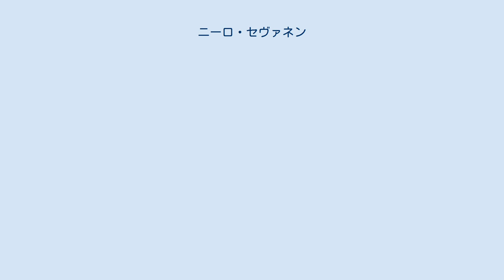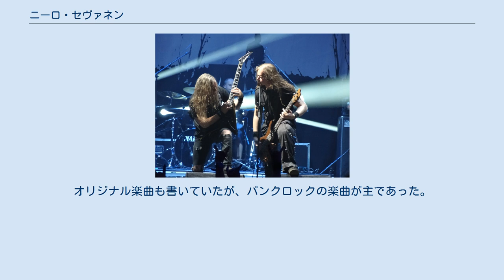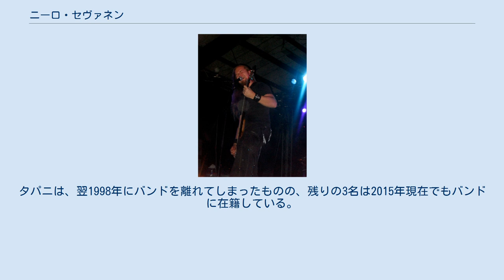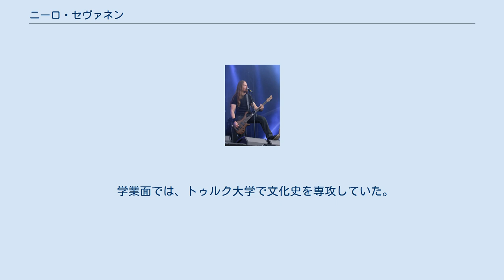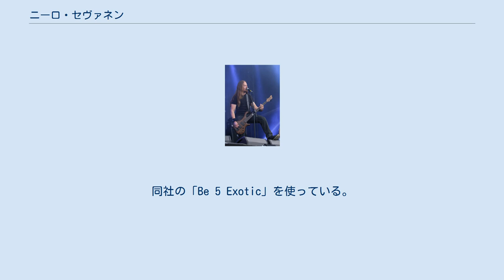ニーロ・セヴァネン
ニーロ・セヴァネン（Niilo Sevänen、1979年8月19日 - ）は、フィンランドのヘヴィメタルミュージシャン（ボーカリスト、ベーシスト）。
インソムニウムのボーカリスト兼ベーシストとして著名。
 2010年（ボローニャ） 1979年8月に、フィンランド南西の街トゥルクで生まれる。
5歳の頃にフィンランド東部の街・ヨエンスーへと引っ越す。
子供の頃はサッカーやテレビゲーム、漫画、冒険映画などを楽しむ一方で、父が大学で文学を教える学者、母が司書であったことから、本に囲まれた子供時代を過ごした。
その一方で幼稚園の頃には、アイアン・メイデンの『明日なき戦い』のシャツを気に入っていた。
ただし、楽曲に関しては聴いたことがなかったと述べている。
 ハードロック/ヘヴィメタルの楽曲に初めて触れたのは、7歳の頃にラジオ番組で聴いた、キッスかW.A.S.P.の楽曲だった。
しかしながら、それから音楽への興味は失っていったという。
12歳の頃に、クイーンやエアロスミスを聴いて、再び音楽への興味を持つようになった。
この時期によく聴いたアルバムとして、ニーロはメタリカの『メタリカ』、『ライド・ザ・ライトニング』、セパルトゥラの『ケイオスA.D.』を挙げている。
1994年に、ニーロはタパニ・ペソネンと他の友人2名の計4名でバンド活動を始める。
この時点で、ニーロには楽器の経験がなかったが、タパニが既にギターとドラムセットの演奏ができ、メタリカの楽曲を複数演奏できるほどであったため、ニーロがベースを担当することが決まる。
夏ごろには、バンド名をPaiseに決めている。
このPaiseは、メタリカやニルヴァーナ、セパルトゥラといったヘヴィメタルバンドの楽曲や、フィンランドのパンク・ロック・バンドの楽曲を演奏するコピーバンドであった。
オリジナル楽曲も書いていたが、パンクロックの楽曲が主であった。
 その後、ニーロとタパニの高校進学を機にPaiseは解散。
ニーロとタパニは、友人とディスハーモニーというバンドを結成する。
このバンドは、短期間でストーンクロウとバンド名を変更。
1996年には、初めてレコーディング・スタジオでデモテープの録音を行い、ミュージック・ビデオも作成した。
しかし、当時のボーカリストはフィンランド語で歌詞を書くようになり、ライトグランジを演奏していたバンドの音楽性は、ニーロやタパニの希望とは正反対の、ポップ・ロックへと変化していった。
 セヴァネンとマルクス・ヴァンハラ (左)。
ヴァッケン・オープン・エア（2012年）で撮影。
 翌年に入って、同じ高校にヘヴィメタル好きの学生が居ることを知ったニーロは、春に行われる学校でのコンサートで演奏するためのバンドに2人を誘う。
この2人が、ヴィレ・フリマンとマルクス・ヒルヴォネンである。
結局、この春のコンサート自体はギターの調律の悪さと、ピアノの未熟さから芳しいものではなかった。
しかし、これがきっかけとなり、同年にメロディックデスメタルバンド、インソムニウムをこの4名で結成。
インソムニウムは2001年にキャンドルライト・レコードとの契約を得て、以降も順調に活動を続けている。
タパニは、翌1998年にバンドを離れてしまったものの、残りの3名は2015年現在でもバンドに在籍している。
 また、インソムニウムの活動が軌道に乗り始める少し前の1999年に、トゥルク出身のメロディックデスメタルバンド、ウォッチ・ミー・フォールにボーカリストとして加入。
同バンドは、2001年にKtokレコードから1stアルバム『Worn』をリリースしており、ニーロがボーカルを務めている。
ただしこの後、ウォッチ・ミー・フォールは解散している。
同バンドには、ギタリストのヴィレ・ヴァンニが在籍しており、この縁から2000年に当時のギタリストが脱退したインソムニウムにヴィレが加入することになった。
ちなみに、ウォッチ・ミー・フォールには、後にヴィレ・ヴァンニが加入することになるヘイトフォームでベーシストとして活動することになるヨニ・スオデンヤルヴィがボーカリストとして在籍していた。
ただし、ヨニの在籍時期はニーロの加入より前のことであり、ニーロとヨニは活動を共にしたことはない。
 学業面では、トゥルク大学で文化史...